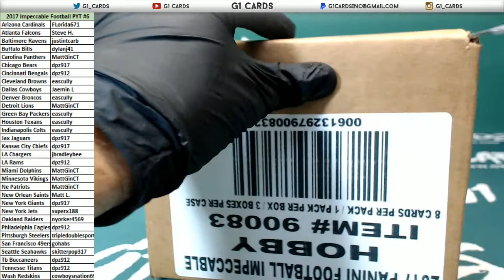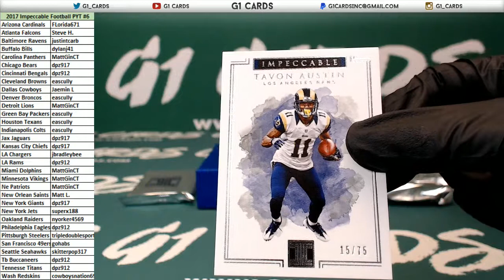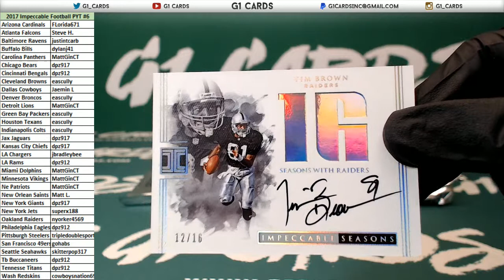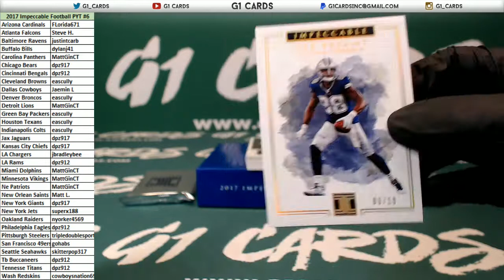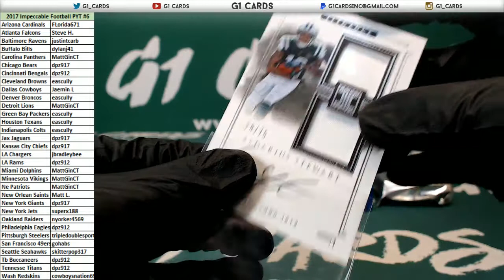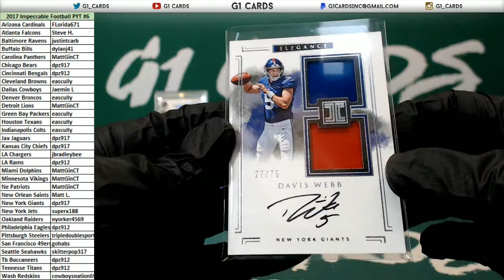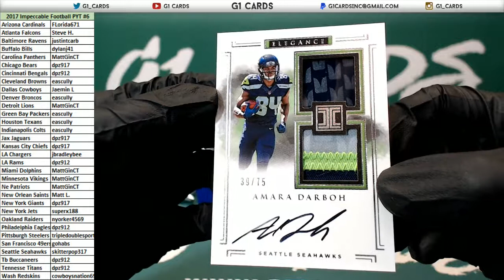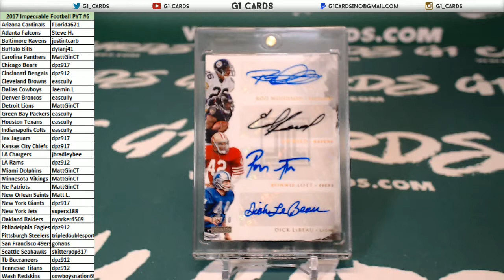2017 Panini Impeccable Football Full Case PYT #6